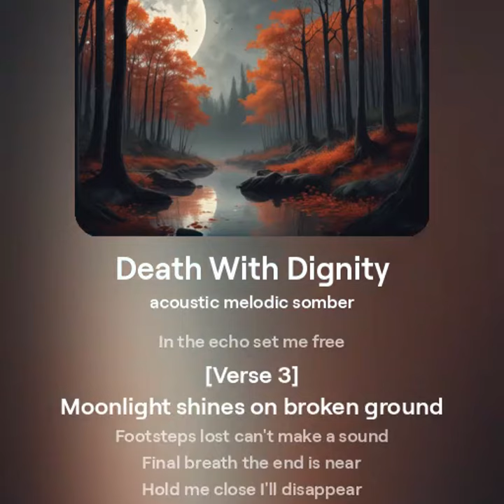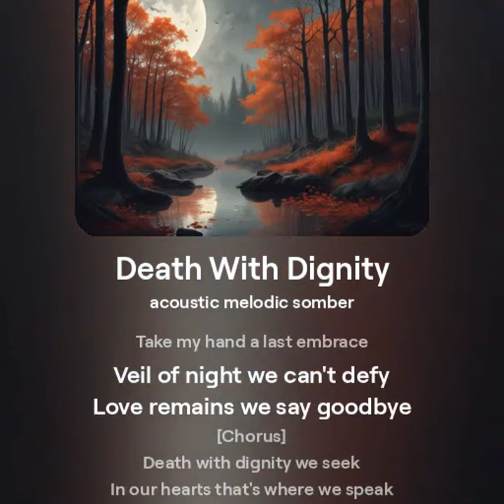Death With Dignity | Best calm feeling by Pro La